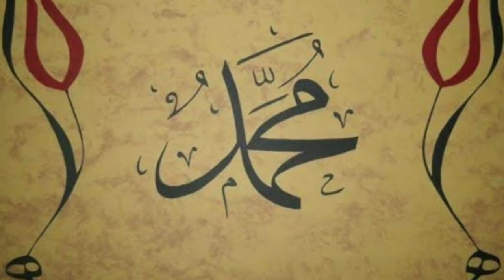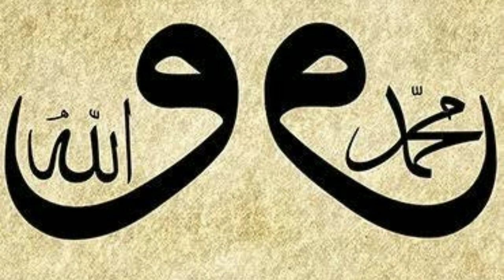Türkistanlı Hoca Ahmet Yesevi - Ya Muhammed Muhammed (S.A.V)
Ya Muhammed Muhammed

Onsekizbin aleme server olan Muhammed
Otuzüçbin ashaba serdar olan Muhammed
Yokluğa yoksulluğa kanaat eden Muhammed
Asi olan ümmete şefaat eden Muhammed

Seher vakti uyumaz tilavetli Muhammed
Garip ile yetime mürüvetli Muhammed
Yoldan çıkmış olana hidayetli Muhammed
Darda kalan ruhlara kifayetli Muhammed

Allah’ın sevgilisi ibadetli Muhammed
Tesbih ile gönülden riyazetli Muhammed
Şeytana şeytanlara siyasetli Muhammed
Yüce Hakk”ın yolunda hakikatli Muhammed

Arş-u kürsî pazarı inayetli Muhammed
Sekiz cennet sahibi velayetli Muhammed
Miskin Ahmet kuluna kitabetli Muhammed
Yetim fakir garibe sehavetli Muhammed.

Ya Muhammed Muhammed essalâtu vesselam!